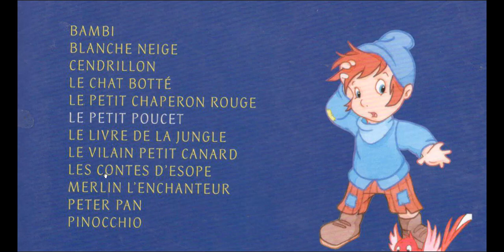Contes pour enfants : Le Petit Poucet...